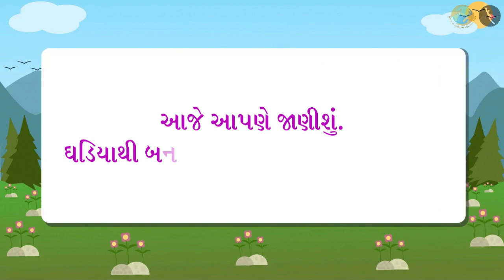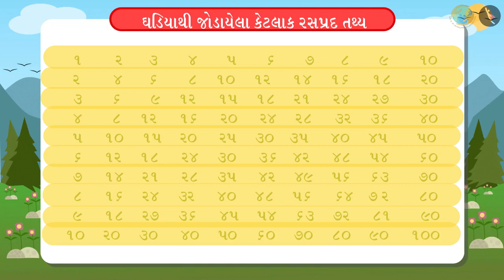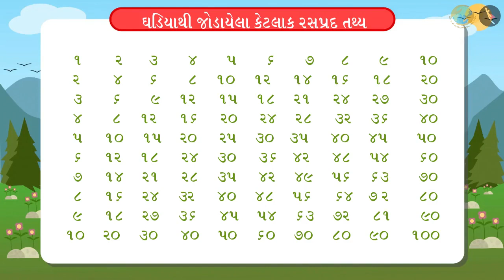ઘડિયા સંબંધિત કેટલાક રસપ્રદ તથ્ય | ભાગ ૧/૨ | પ્રકરણ ૧૧ | ધોરણ ૪ | ગણિત | ઘડિયા અને ભાગાકાર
ઘડિયા સંબંધિત કેટલાક રસપ્રદ તથ્ય | ભાગ ૧/૨ | પ્રકરણ ૧૧ | ધોરણ ૪ | ગણિત | ઘડિયા અને ભાગાકાર | ઘડિયા સંબંધિત કેટલાક રસપ્રદ તથ્ય | ધોરણ IV | GCERT | પેટર્ન

Pattern in Multiplication Tables and Multiplication Table of 1 | Tables and shares  | Grade IV | GCERT | Patterns

In this video we will discuss the concept of Pattern in Multiplication Tables and Multiplication Table of 1

ઘડિયા અને ભાગાકાર About TicTac Learn - We firmly believe that education is the greatest equalizer of all!
drkrsf
krsf videos
ttl guj
ttl videos
TTL